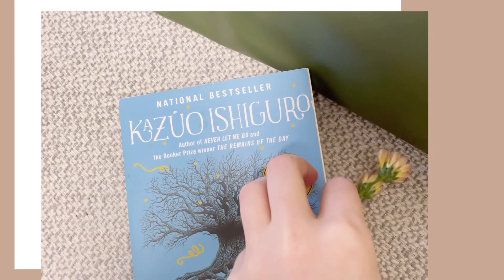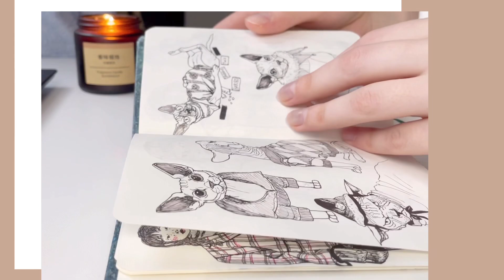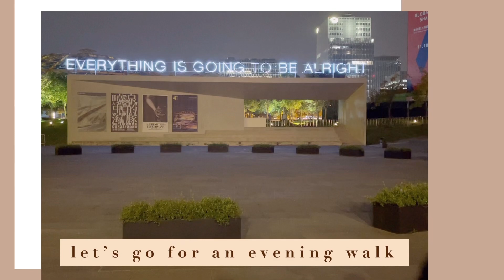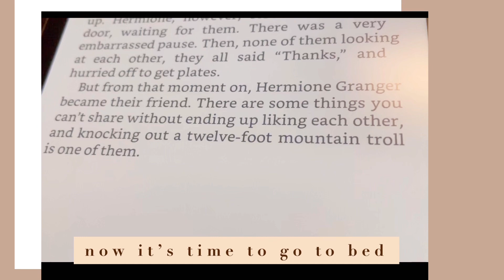a week in the life of a homebody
staying at home, drawing, shopping at Muji and Niko and…, being a cat mom 24/7, eating good food, unboxing Sony earphones, reading